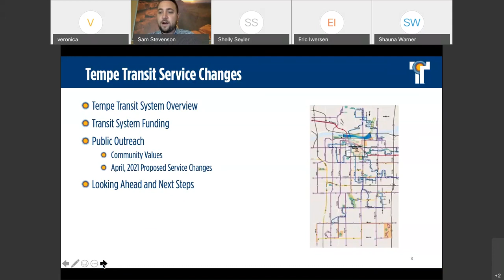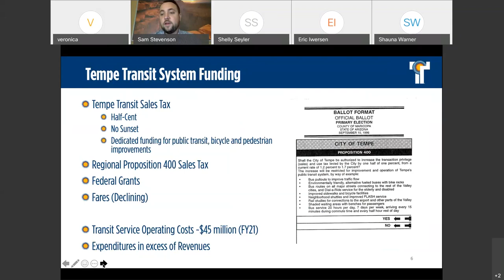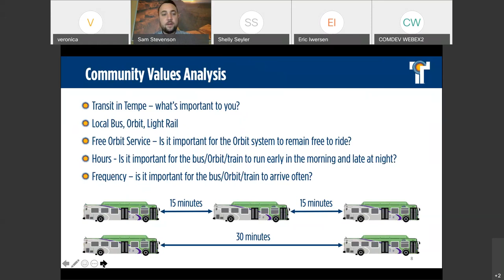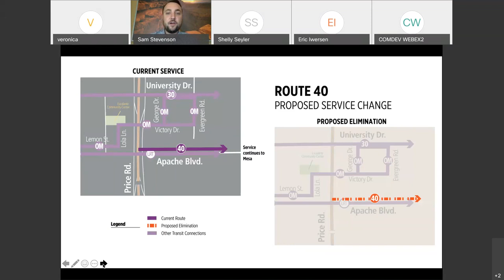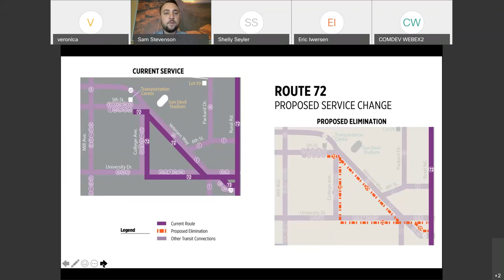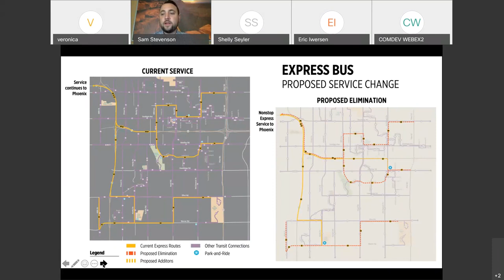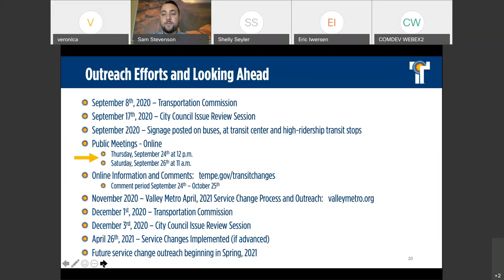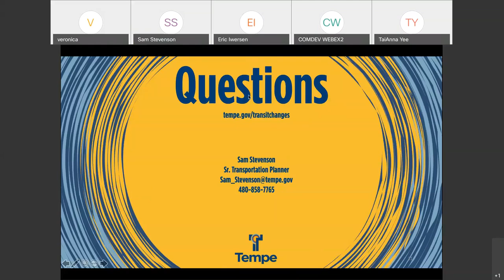Public Meeting Transit Service Reductions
City of Tempe public meeting regarding proposed transit service reductions. Recorded September 24, 2020